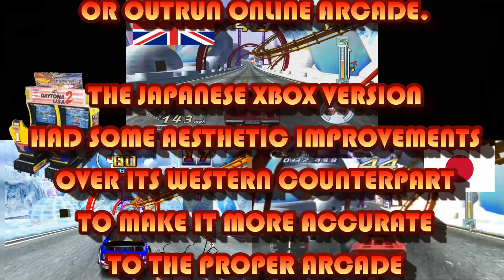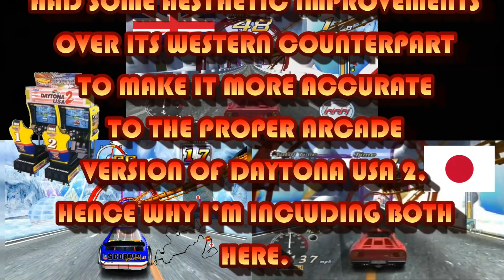Daytona USA 2 VS Outrun 2 - 3 Way comparison (Arcade/UK & Japanese Xbox)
Well, if something's worth doing, you might as well do it right...

This will be the 4th time I've compared the Challenge Course in Daytona USA 2: Power Edition to the Outrun 2 Challenge course homage bonus tracks based on it.

Consider this to be THE ULTIMATE version, compared to all the previous Outrun 2 and Daytona USA 2: Power Edition versus videos  I've uploaded in the past for several reasons:

1) I'm comparing both the UK AND Japanese versions of Outrun 2 to Daytona USA 2 simultaneously.

2) The footage in all three games are the best runs I've ever done in each individual version of the game in question - I'd never got 1st place in the proper arcade Daytona 2 Challenge Course in any of my previous comparisons and I'd used automatic gears in the Outrun 2 videos. I use manual gears here in both UK and Japanese OR2 and utterly smash the previous times I'd got in the old comparisons.

3) I'm also making a point of pausing the OR2 gameplay at times to allow the Daytona USA 2 footage to catch up, to try and keep the parts of the video in sync that weren't in any of my previous comparisons.

4) I also add a bit of extra bonus comparisons footage at the end from Daytona USA 2's Expert course that wasn't in any of the older comparisons.

So why make a forth comparison at all? Apart from to show off my bitchin' racin' skillz.

The very first comparison of the two I ever did was about 5-6 years ago and was very primitive (as the only video editing software I used at the time was Windows Movie Maker). It involved me playing a windowed video of me playing Outrun 2 in Windows Player and another video of me playing Daytona USA 2 in Windows Media centre next to it on the desk top, whilst recording the desktop. There was no synchronisation between the two games at all really.

Next up, not long after that, with a trial version of more advanced editing software, I was able to do a proper side-by side comparison, where I got the checkpoints synced up between the games. The trial version didn't really properly support making side-by-side videos, but I was able to work around this with a little creative thinking involving shrunk down versions of video overlaid on top of each other. I didn't have a clue about aspect ratios or how to make 60fps videos at that point.

Fast forward to just three years ago and I made my, at the time, ultimate version 3 of this comparison, as I was now using the superior Japanese version of Outrun 2's Challenge Course, I now knew how to render videos at 60fps and also how to get them into proper 16:9 aspect ratios. Also, both games synced up via their checkpoints.

UK/Western and Japanese OR2 Challenge course differences:

□ The Outrun 2 Challenge course track now starts at the same location as the original Daytona 2: Power Edition one (in the EU and US versions for some reason it starts further back on the track).

□ The bunki section when you leave the 'Advanced' Course (Stage 1) to join the 'Expert' course (Stage 2) is now covered so it looks more like the original Daytona 2 track (It's still a lot longer on the Outrun 2 version though).

□ The point where you start the 'Expert' track in the Japanese Outrun 2 version is now the same as Daytona 2. In the EU and US versions it started in a completely different part of the 'Expert' track which was much further back - just after the big 360 corkscrew turn. I'm torn on this change because, technically, despite losing accuracy to the arcade version of Daytona USA, it does mean you got a bit more stage for your buck in the Western version...

□ There are probably more differences on top of these, but these are the immediately obvious things...